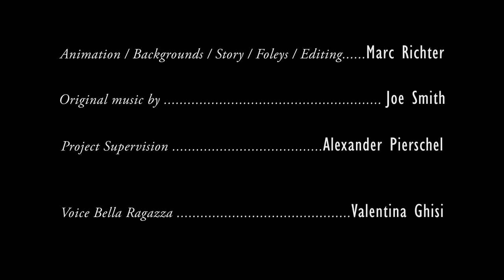RIVIERA (Animated short)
Student 1st semester project at Film Art Class, Games Academy Berlin;

A film by Marc Richter

Voice - Valentina Ghisi
Project Supervisor: Alexander Pierschel